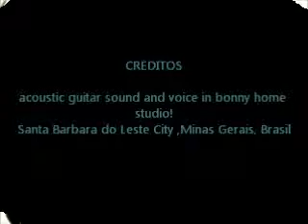As Muitas Aguas;BONNY.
LOUVOR E ADORAÇÃO SOBRE O GRANDE AMOR DE DEUS.